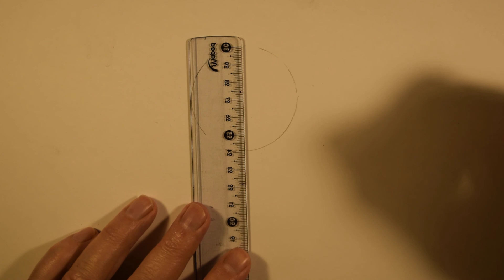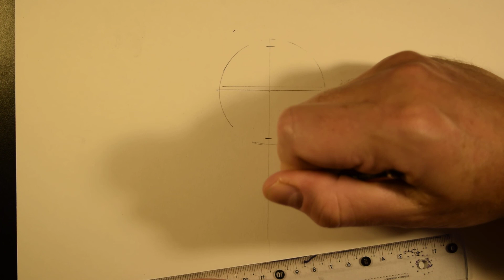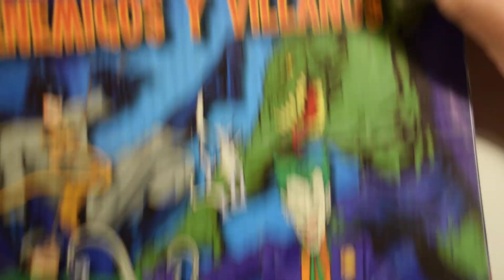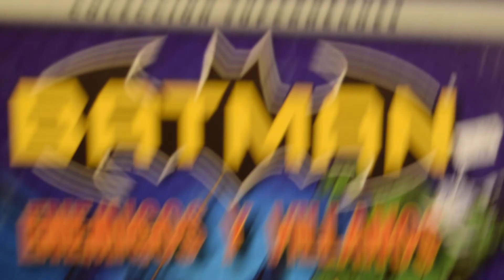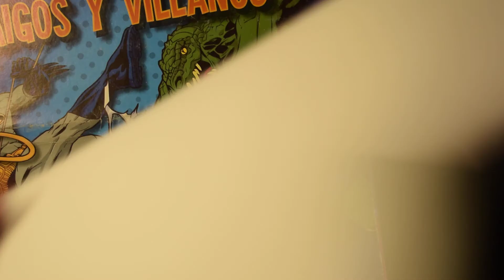Dibujando la cara del Guasón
Un video recreativo pero con técnicas bien explicadas.